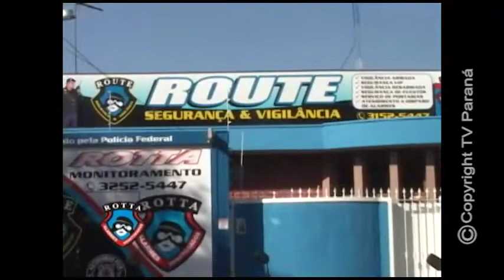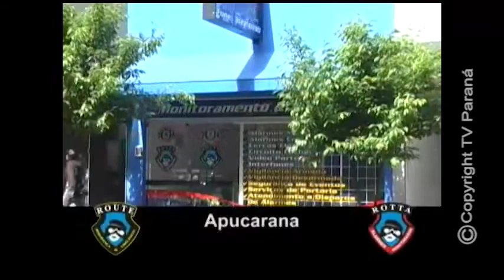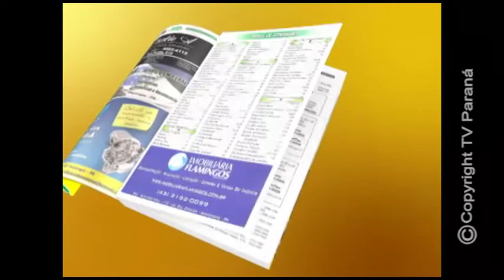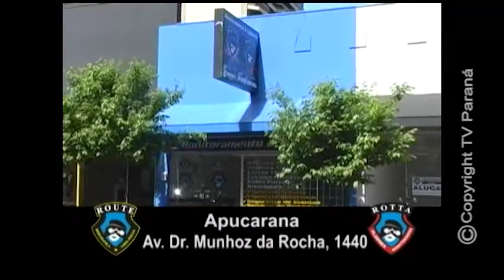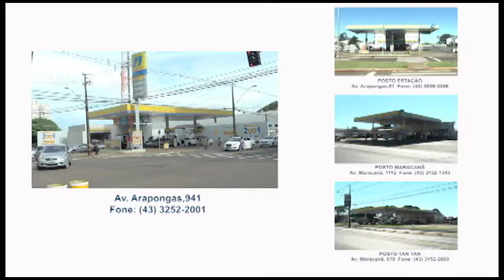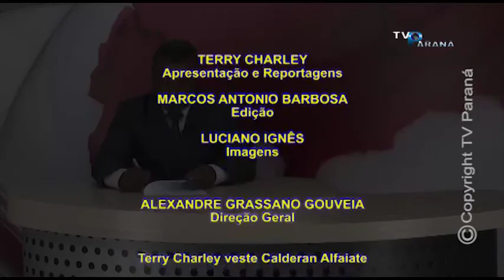TV PARANÁ NOTÍCIAS 17 11 2018